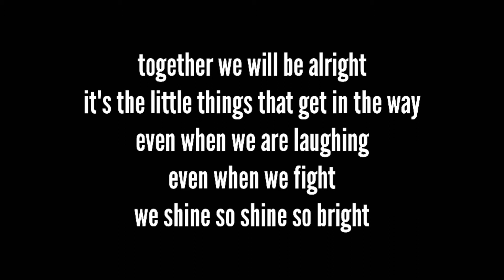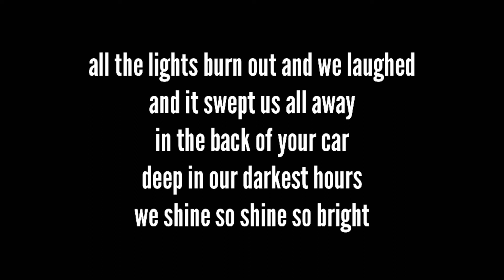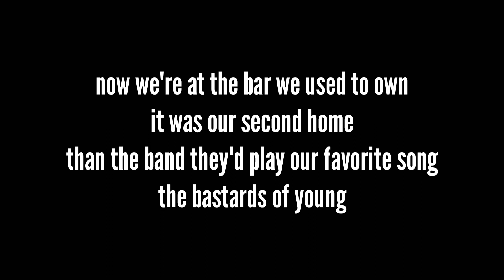Goldfinger - See You Around (feat. Mark Hoppus) (with lyrics)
Artist : Goldfinger
Title : See You Around (feat. Mark Hoppus)
Album : The Knife

Driving down this road I know so well
Street lights just came on
Sun stained sky horizon fell
The Quick Check is long gone

Together we will be alright
It's the little things that get in the way
Even when we are laughing
Even when we fight
We shine so, shine so bright

It all comes down to memories and casualties
You know I'll still be waiting
But the one thing that we have
Is knowing what we were
Yeah we said "I guess I'll see you around"
"I guess I'll see you around"

I wrote songs for her in her father's garage
We stayed awake 'til dawn
Long hot summer's lost in her skin
Those days are all long gone

All the lights burn out and we laughed
And it swept us all away
In the back of your car
Deep in our darkest hours

We changed, but it's all the same
Everything is perfect when we are together
We changed, but it's still the same tonight
When we all fall down, we can sing out loud
We changed but it's all the same tonight

Now we're at the bar we used to own
It was our second home
Then the band, they'd play our favorite song
The Bastards of Young